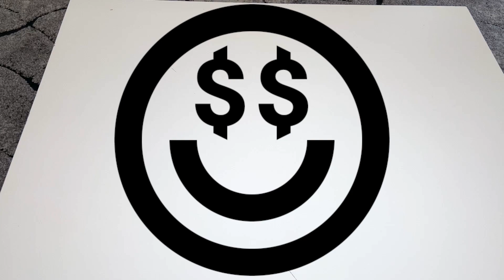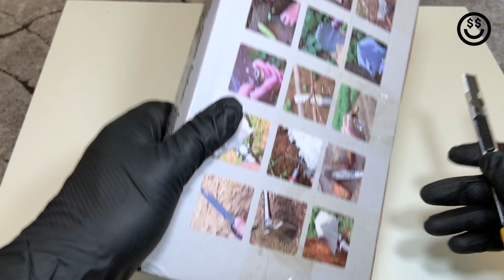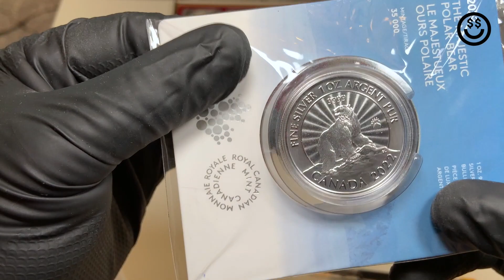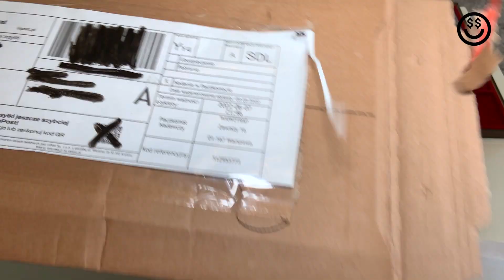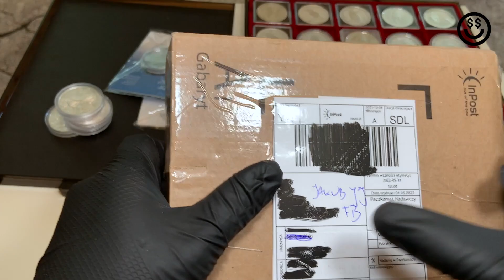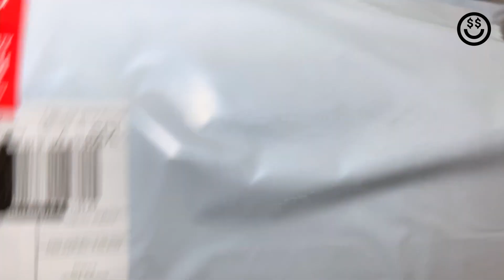SS#94 KOOKABURRA, AMERYKAŃSKI ORZEŁ I NOWOŚCI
Dzisiaj szersza prezentacja australijskiej serii Kookaburra. Kompletujemy pełny zestaw amerykańskiego orła ASE  (od rocznika 1986) - do tego dużo nowości... Zapraszam na film.